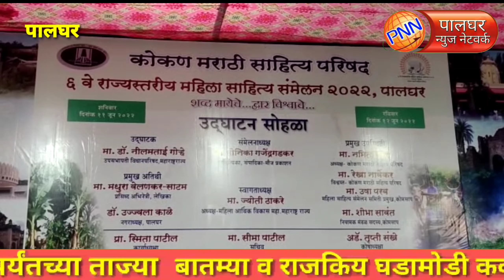पालघर ॥ कोकण साहित्य परिषदेचे सहावे महिला राज्यस्तरीय संमेलन